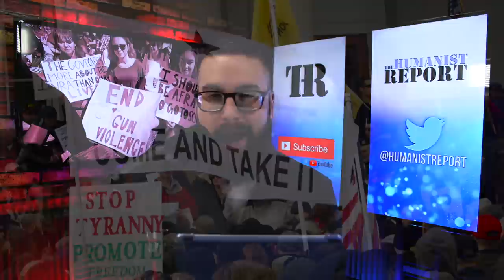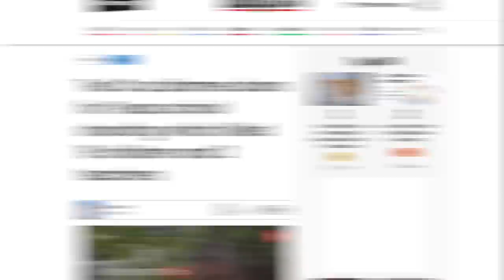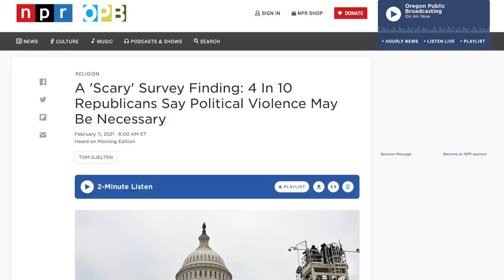INSANITY: 44% of Republicans Say Americans Should Just Accept Mass Shootings